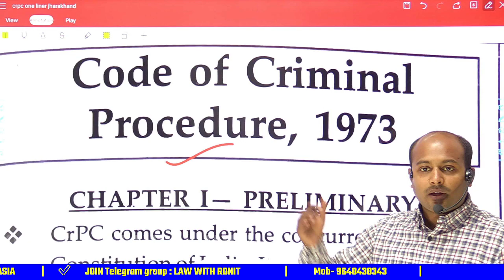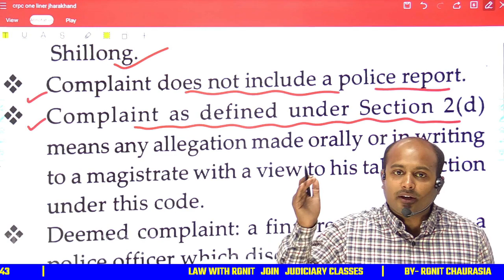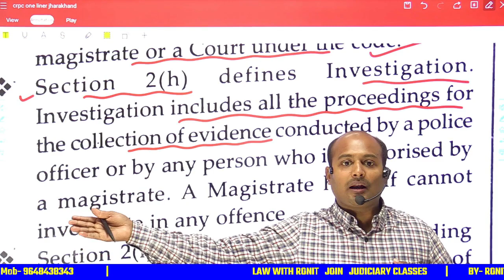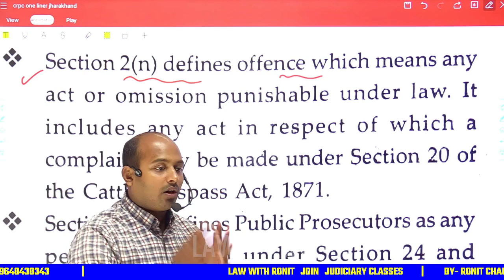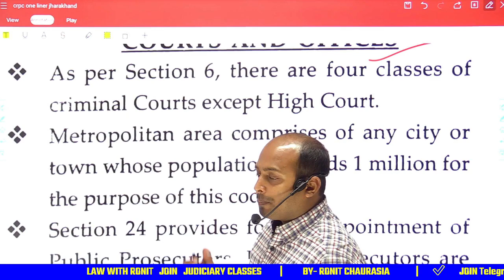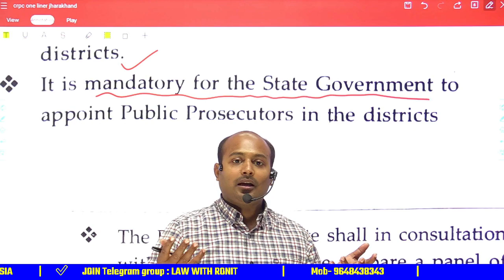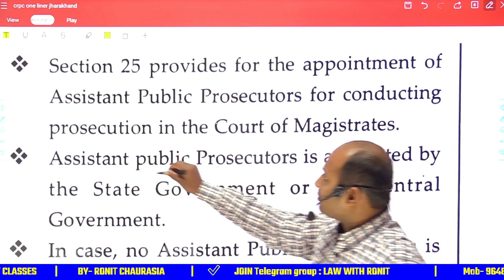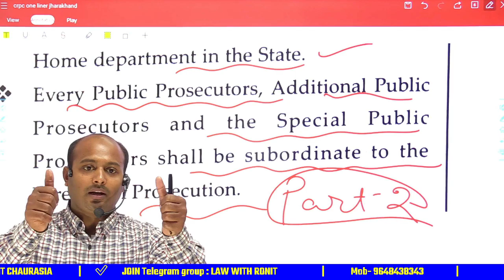JHARKHAND JUDICIARY/ONE LINER /SECTION WISE/PART-1/pcsj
🙏WELCOME🙏 BACK TO MY CHANNEL LAW WITH RONIT